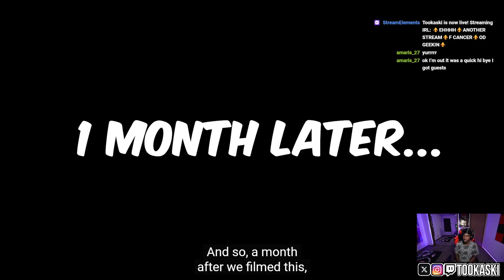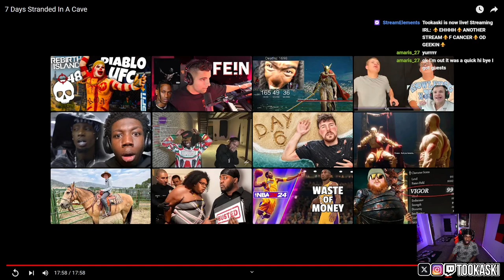Reacting to 7 Days Stranded In A Cave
HUSTLE MOB🚀⚡️⚡️